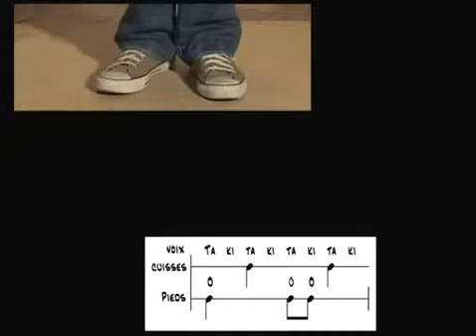Toumback 1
75 Jeux rythmiques ouvrant sur 5 compositions polyrythmiques.